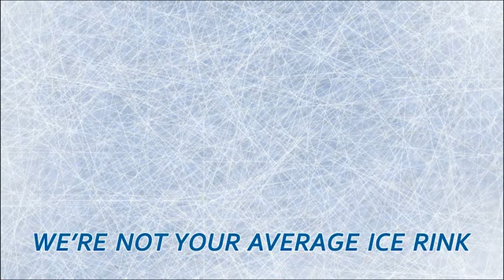Florida Hospital Center Ice Virtual Tour - 3173 Cypress Ridge Blvd., Wesley Chapel, FL 33544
Take a free virtual tour of the AdventHealth Center Ice sports complex (formerly Florida Hospital Center Ice) located in Wesley Chapel, FL.

AdventHealth Center Ice is the largest ice sports facility in the Southeast, featuring youth and adult hockey, figure skating, ice rink rentals and other sporting and special events.